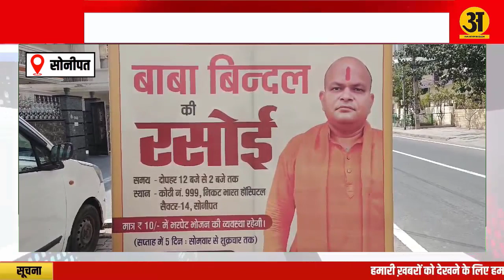जन सेवक वेलफेयर सोसाइटी ने अनूठी पहल शुरू की है।